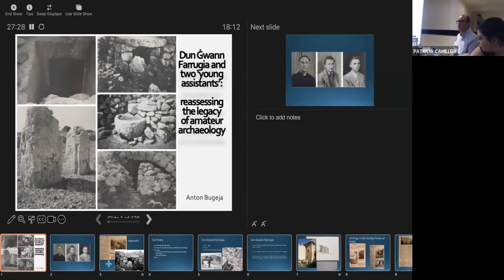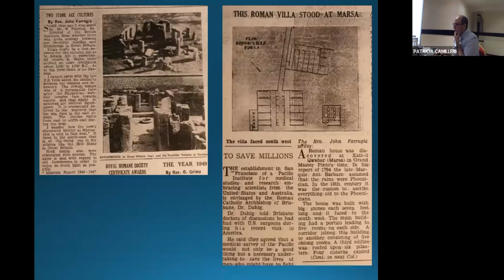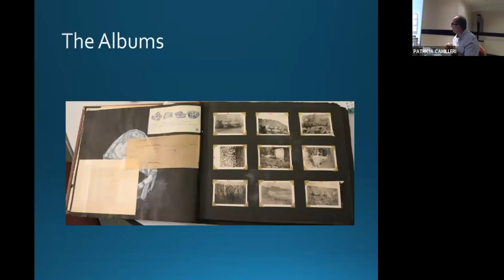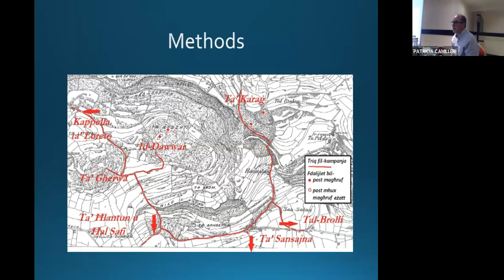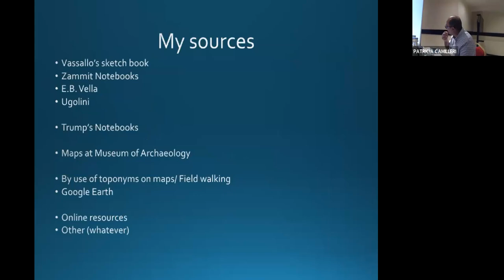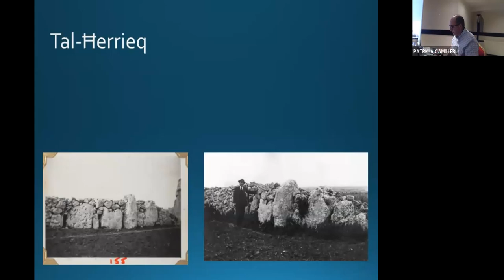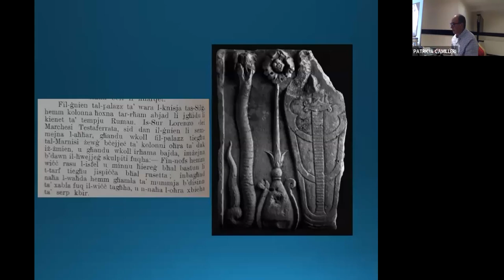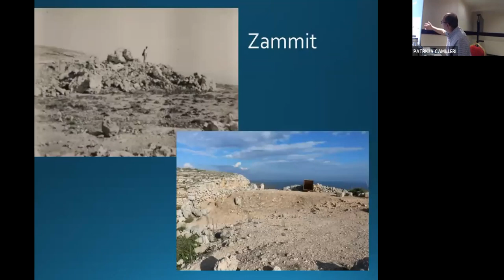Dun Ġwann Farrugia and two ‘young assistants’: reassessing the legacy of amateur archaeology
Dr Anton Bugeja. This is Lecture I of 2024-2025 The Archaeological Society Malta and Department of Classics & Archaeology, University of Malta series of public lectures.